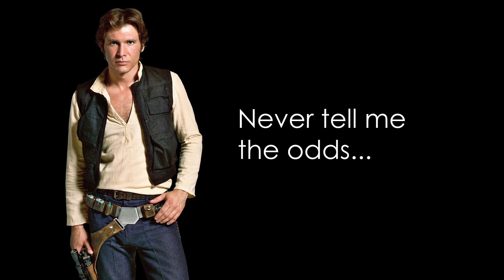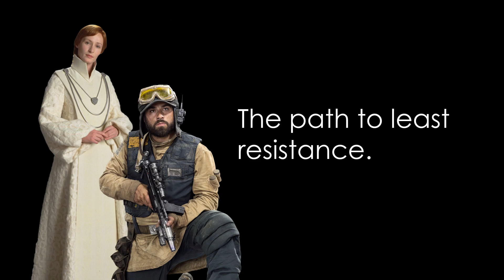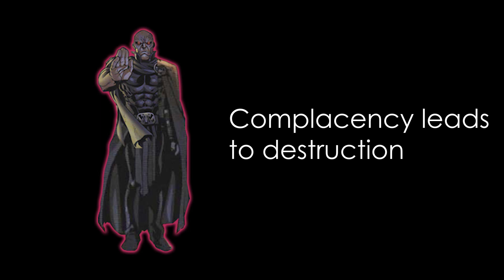5 Things Star Wars Teaches Us About LIFE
Star Wars its hidden with tons of important lessons and tips on how to live your life. Here are 5 that impacted me growing up